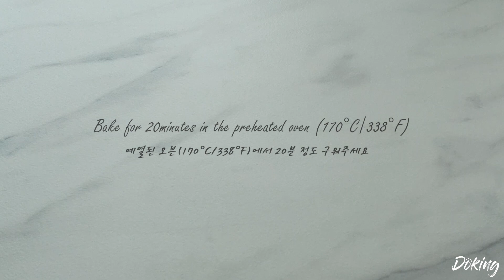페레로로쉐 초코 파운드 케이크 만들기🍫 How To Make Chocolate Pound Cake | 도킹Baking Story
페레로로쉐 초코 파운드 케이크 만들기🍫 How To Make Chocolate Pound Cake | 도킹 Baking Story

시청자 여러분 안녕하세요?! 찾아와주셔서 진심으로 감사드립니당♡
봄이 지나고 근방 여름이 올 것 같아서 마지막 초콜를 준비해봤어요! (여름을 위해 초롤릿좀 끊어야겠어요 ㅠㅠ) 집에 큐브 모양 실리콘 패드가 있길래 미니 파운드 케이크를 만들어봤어요! :) 참! 페라로로쉐 초콜릿 다들 좋아하시죠 ? ^^ 얼마나 맛있게요?! 그래서 흉내 좀 한번 내봤습니다 :D
코코넛 오일을 이용해서 풍미가 정말 어마 무시 하더군요 @.@ 초코+코코넛 정말 잘 어울리는 조합이더군요!
영상 기대해주시고! 그럼 그럼 즐겁게 시청하세요 ^_^

▶초코 파운드 케이크 (미니 4개 분량)

▶재료
버터 60g
슈가파우더 40g
흑설탕 10g
계란 1개 (50g~60g)
다크초코 25g
생크림 8g
박력분 40g
아몬드파우더 16g
소금 한꼬집

▶글라사주 쇼콜라
다크초코 40g
코코넛 오일 18g
견과류 18g

▶오븐 정보
    Oven info
럭셀 HX-4601RCL

Preheat the oven to 170 5min
Bake at 170 degrees for 20min

▶ Chocolate Pound Cake (4 mini)

▶Ingredients
Butter 60g

▶ Glasage Chocolat
Nuts 18g

🎹 BGM